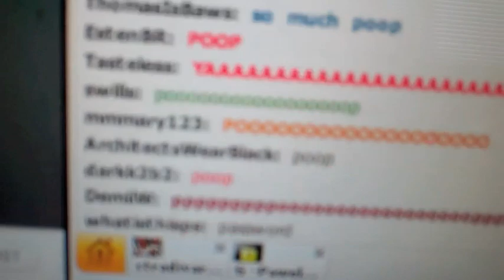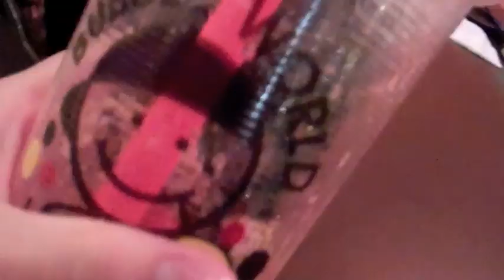Sacrifices you have to make (August 8th 2011)